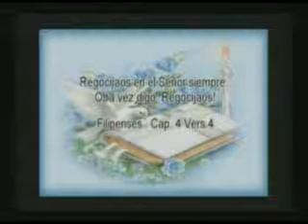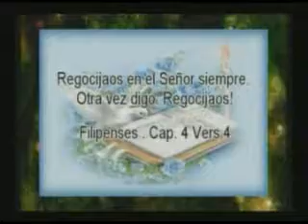Justo a Tiempotv - PRESENTACION (14-06-14)